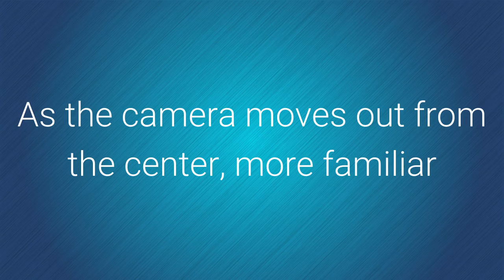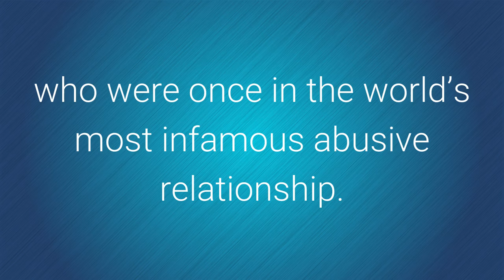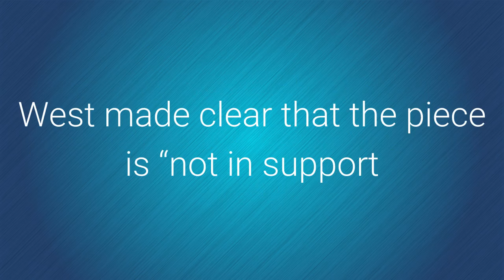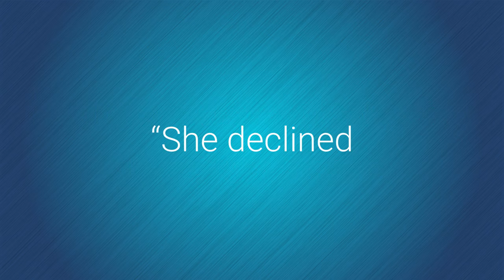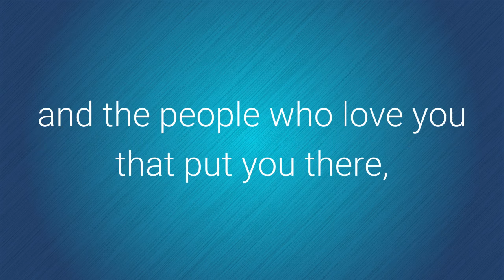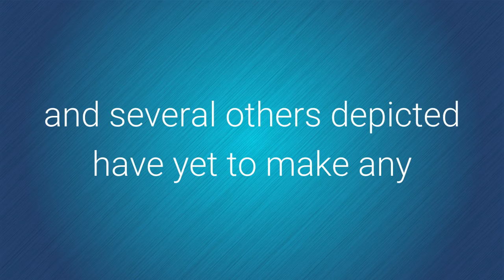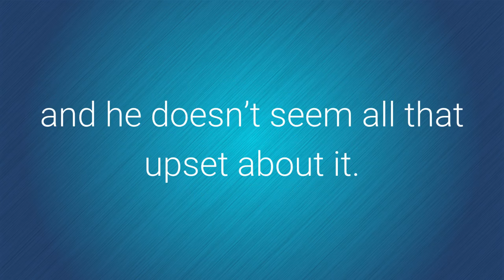Kanye West’s ‘Famous’ Video Boasts Bizarre Orgy with Donald Trump and Taylor Swift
Kanye West’s ‘Famous’ Video Boasts Bizarre Orgy with Donald Trump and Taylor Swift Among the naked sleeping bodies on display in Kanye West’s most provocative video yet are his wife Kim, Rihanna, and Taylor Swift along with Trump, Dubya, and Bill Cosby. The camera slowly pans across the peacefully sleeping faces of some of the most famous people in the world
Source: